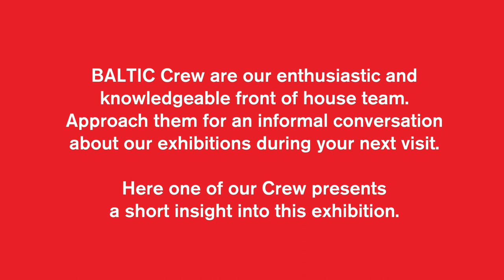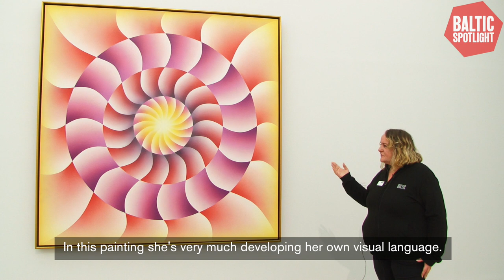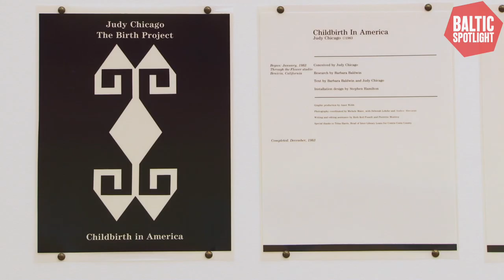BALTIC Spotlight: Judy Chicago (subtitled)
Discover more about pioneering feminist artist, author and educator Judy Chicago as BALTIC Crew member Judith takes us on a tour of the first major UK survey of her work, spanning her fifty-year career. Visit the exhibition at BALTIC until 19 April 2020.